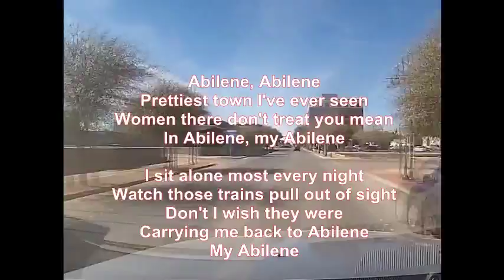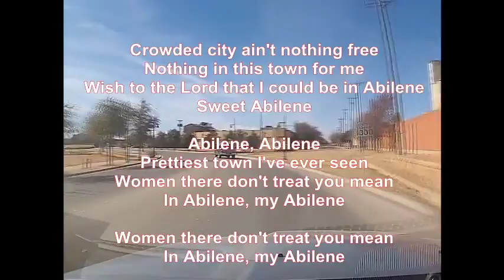Mike Malak - Abilene (George Hamilton IV, country, cover, lyrics)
here's a real country classic... simple, easy, GREAT